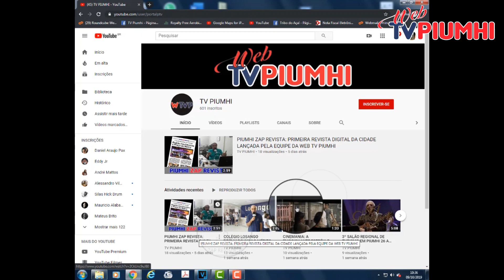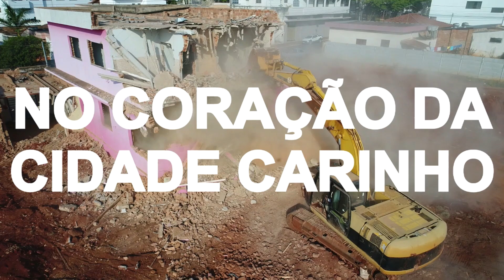CONHEÇA A PROPOSTA DE TRABALHO DA WEB TV PIUMHI